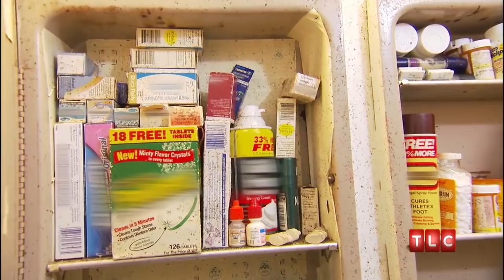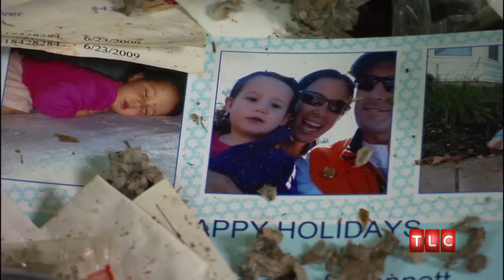How Dire The Situation Is | Hoarding: Buried Alive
It's the most extreme roach infestation ever seen on Hoarding: Buried Alive - and if Seymour can't conquer it and clear out the hoard in his house, the city will condemn the home and leave him homeless.